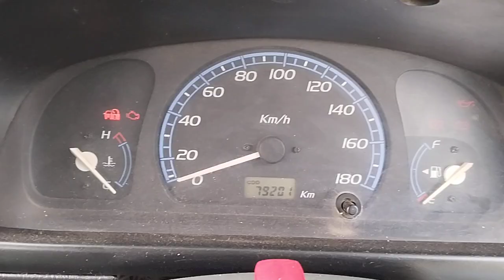2009 MARUTI WAGON R LXI Surat